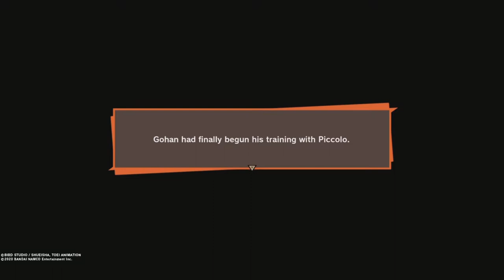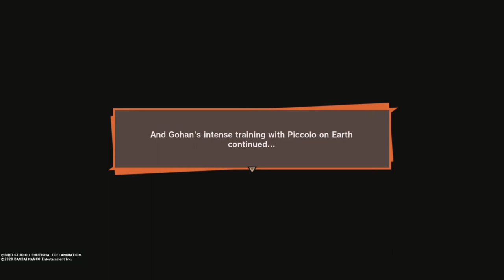IT’S TIME GOHAN VS PICCOLO Kakarot #6